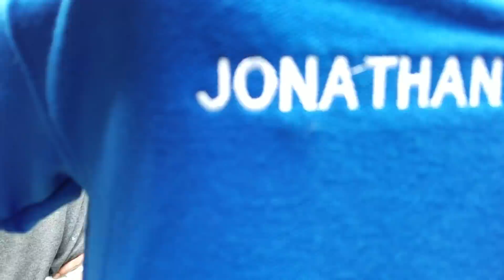UNA REALIDAD QUE TENÍA QUE LLEGAR, SE BA O SE QUEDA. EN AVENTURAS SV, P-3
BIENVENIDOS A UN NUEVO VIDEO DE LA FAMILIA AVENTURAS SV.